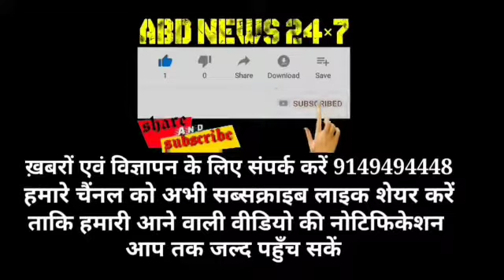Muncipal committee Pampore conducted market checking and urged people to follow covid SOPs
On the directions of DC Pulwama . Muncipal committee Pampore conducted market checking and urged people to follow covid SOPs.Many shopkeepers were fined on spot  and some shops were sealed who violated the lockdown.Team urged test and vaccination and said will not allow shopkeepers to open their shops without test and vaccination.Arshid Hussain food inspector MC Pampore request to follow all guidelines otherwise strict action will be taken to the voileters./Malik Nisar Pampore Kashmir